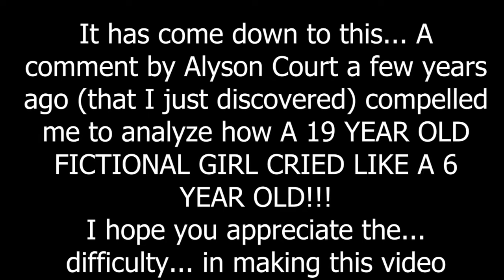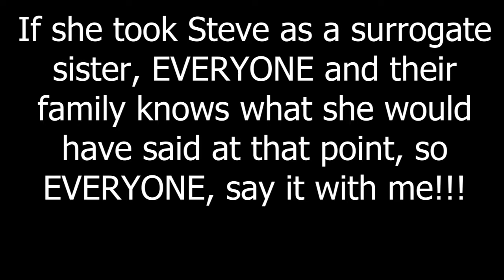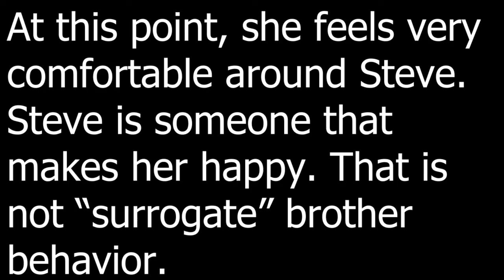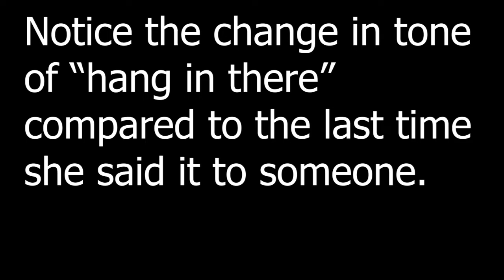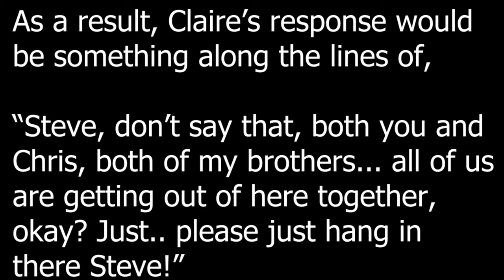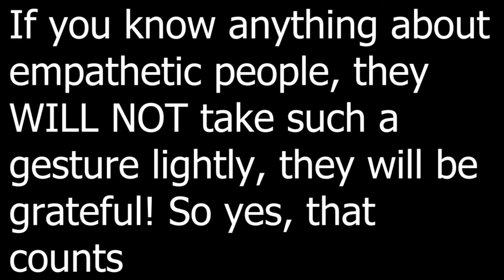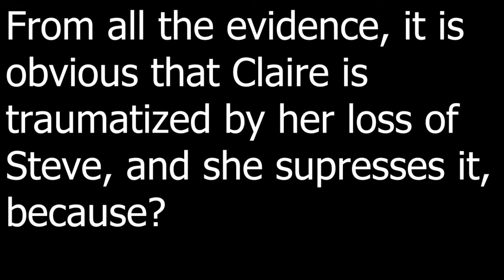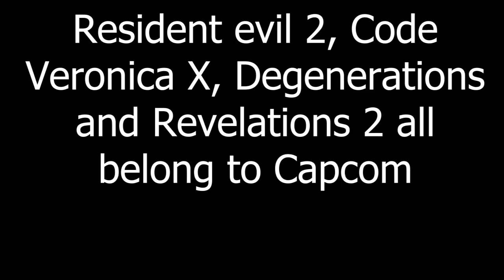What did Steve Burnside mean to Claire Redfield? A detailed response to Alyson Court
TIMESTAMPS:

0:00 - Intro
4:08 - What did Steve mean to Claire?
55:14 - Guest appearence
1:03:18 - Conclusion and post credit scene